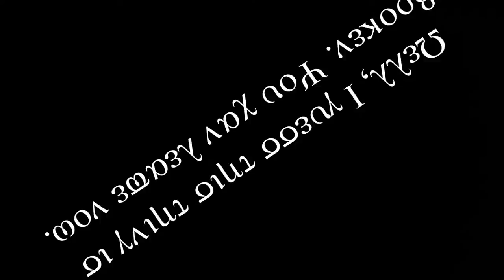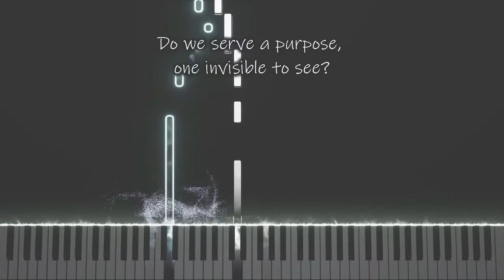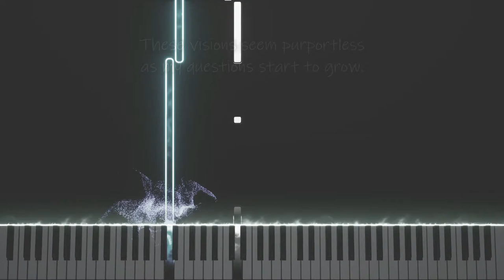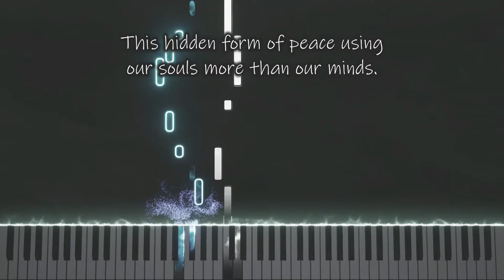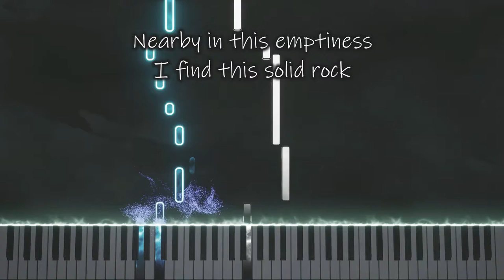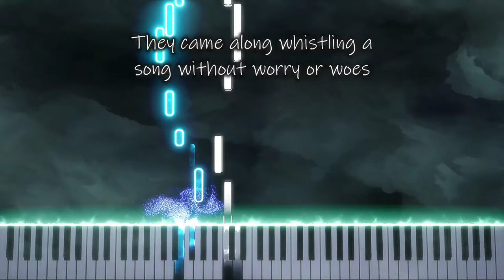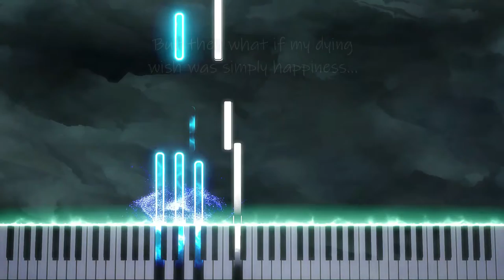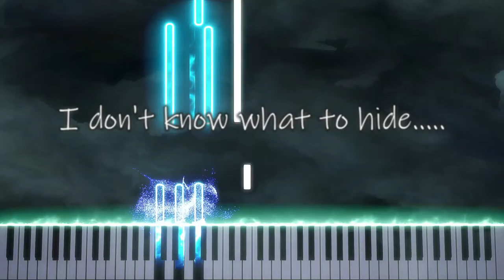Visions of Darkness and Shallows by Ember Shallows | Embers Version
Darkness...

You may as well stop and embrace it.

0:00 ???
0:58 ...
11:54 !!!